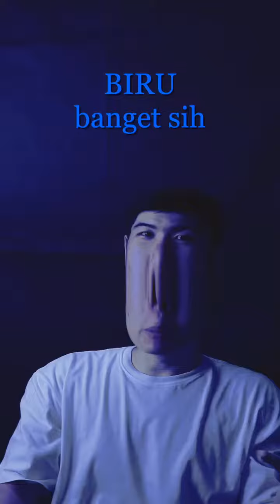Challenge @ezraellams dan @nvmgist untuk main analog murah, 2 photographer shoot each other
Challenge @ezraellams dan @nvmgist untuk main analog murah, 2 photographer shoot each other 😁✌️ oke dan asik juga hasilnya, biru bitu aesthetic gitu 💙SHOOTFORFUN

For more updates and collaboration, check out and DM @filmonkish instagram.